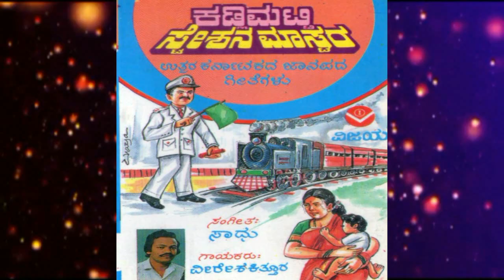4/2 ಹುಚ್ಚರಂತೆ ಮಾಡಬೇಡ - ಜಾನಪದಗೀತೆ - ವೀರೇಶ ಕಿತ್ತೂರ - FOLKSONG -HUCHARANTE MADA BYADA - VIRESH KITTUR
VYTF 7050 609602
ಜವಾರಿ ಜಾನಪದ
ಈಗಿನ ಕನ್ಯಾ - ಜಾನಪದಗೀತೆಗಳು 1989 ರಲ್ಲಿ ಬಿಡುಗಡೆ
ಸಾಹಿತ್ಯ : ರುದ್ರಾರಾಧ್ಯಶಾಸ್ತ್ರಿ                           ರಾಗಸಂಯೋಜನೆ : ದೇವೇಂದ್ರಕುಮಾರ ಪತ್ತಾರ
ಗಾಯನ : ವೀರೇಶ ಕಿತ್ತೂರ                            ಸಂಗೀತ : ಮೋಹನರಾಜ
ಕರ್ನಾಟಕದ ಪ್ರಪ್ರಥಮ ಲೈಸೆನ್ಸ ಪಡೆದ ಧ್ವನಿಮುದ್ರಣ ನಿರ್ಮಾಪಕರು  1981 ರಿಂದ

JAWARI JANAPAD
IGINA KANYA : FOLK SONGS 1989 RELEASED
LYRICS : RUDRARADHYASHATRY TUNES : DEVENDRAKUMAR PATTAR
SUNG BY  :# VIRESH KITTUR                         MUSIC :# MOHANRAJ
ARRANGED , EDITED BY : VISHWANATH IRKAL
DIGITAL CONVERTION : SHRINIVAS IRKAL
FIRST LICENSED AUDIO PRODUCERS IN KARNATAK  SINCE 1981

"ವಿಜಯ" ಕ್ಯಾಸೆಟ್ಸರವರ  ಸುಪ್ರಸಿದ್ಧ ಜಾನಪದ ಹಾಡುಗಳನ್ನು ಕೇಳಲು ಕೆಳಗಿನ ಲಿಂಕನ್ನು ಒತ್ತಿರಿ ,

"ವಿಜಯ"ಕ್ಯಾಸೆಟ್ಸರವರ  ಸುಪ್ರಸಿದ್ಧ ಕೈವಲ್ಯ ತತ್ವ ಭಜನಾಪದಗಳನ್ನು  ಕೇಳಲು ಕೆಳಗಿನ ಲಿಂಕನ್ನು ಒತ್ತಿರಿ

"ವಿಜಯ"ಕ್ಯಾಸೆಟ್ಸರವರ - ಸುಪ್ರಸಿದ್ಧ  ಗೀಗಿ  ( ಶಾವರಕಿ ) ಪದಗಳನ್ನು ನೋಡಲು , ಕೇಳಲು ಕೆಳಗಿನ ಲಿಂಕನ್ನು ಒತ್ತಿರಿ

"ವಿಜಯ"ಕ್ಯಾಸೆಟ್ಸರವರ  ಸುಪ್ರಸಿದ್ಧ ನಾಟಕ , ಬಯಲಾಟ , ದೊಡ್ಡಾಟಗಳನ್ನು ನೋಡಲು , ಕೇಳಲು ಕೆಳಗಿನ ಲಿಂಕನ್ನು ಒತ್ತಿರಿ VIJAI CASSETTES EVERGREEN FAMOUS DRAMA , BAYALATA ETC  PRESS BELOW LINK
ಮಾನ್ಯ ಕಲಾವಿದ ಬಾಂಧವರಲ್ಲಿ ವಿಜ್ನ್ಯಾಪನೆ .ನಮ್ಮ ಕಾರ್ಯಕ್ರಮಗಳನ್ನು ಯೂಟ್ಯೂಬ್ ಚಾನಲ್ಲದಲ್ಲಿ ಕೇಳಿದವರು , ನೋಡಿದವರು ನಮ್ಮ ಕಲಾವಿದರ ಮೊಬೈಲ್ ನಂಬರ ಕೇಳುತಿದ್ದಾರೆ ಕಾರಣ ನಮ್ಮ ಕಲಾವಿದರು ತಮ್ಮ ಮೊಬೈಲ್ ನಂಬರನ್ನು ನನ್ನ 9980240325 ಮೊಬೈಲಿಗೆ ಕಳಿಸಿಕೊಡಿ ,ಅಲ್ಲದೆ ಬಯಲಾಟ, ಚೌಡಕಿ, ಡೊಳ್ಳು , ಗೀಗೀ, ಭಜನಾ, ನಾಟಕ ಇತರ ಜಾನಪದ ಕಲೆಗಳ ಕಾರ್ಯಕ್ರಮಗಳನ್ನು ನಡೆಸುವವರೂ ತಮ್ಮ ಮೊಬೈಲ್ ನಂಬರ , ವಿಡಿಯೋಗಳನ್ನು ಕಳಿಸಿಕೊಟ್ಟಲ್ಲಿ ನಮ್ಮಯೂಟ್ಯೂಬ್ ಚಾನಲ್ಲಗಳ ಮುಖಾಂತರ ಪರಿಚಯಿಸಲಾಗುವದು